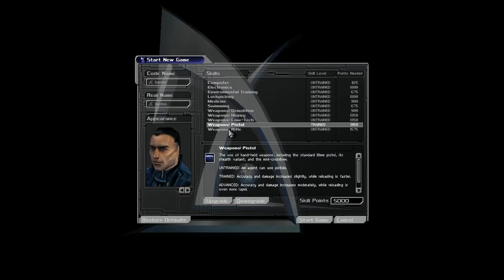Let's Play Deus Ex Part 2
P2:  Arriving at Liberty Island!

Hey there everyone!  We finally begin the actual game of Deus Ex as JC Denton, arriving at UNATCO HQ on Liberty Island only to find ourselves in a situation.

Alike Part 1 and as I mentioned in its video description, I know the brightness is extremely dark.  This is due to the Direct3D rendering of the game which I finally work out how to correct during the next episode!